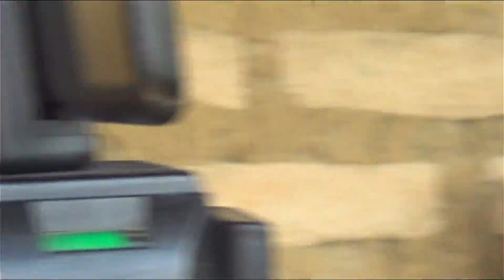CUMPLEAÑOS DE NUESTROS HERMANOS ERNESTO SOTO Y ESPOSA